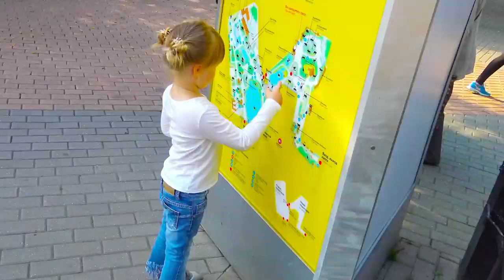Halloween at the zoo. Nursery Rhymes. Kids Songs. Video for kids. Kate play at the zoo.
Thanks for your like and subscription!
Hi, everybody. Soon Halloween. Kate plays with her parents at the zoo.

Do you like it? Like to let us know Your opinion and might make video even better!

Balloon song | Nursery rhymes | children song

About Lady Kate
We create high-quality entertainment, educational activities.
Your child can have fun, benefit.

Our videos are suitable for those parents who consider development in children to be important:
1. Thinking and erudition. Our educational video songs will help children learn colors, shapes, professions, new words and others.

2. Emotional intellect. In all our videos, we instill eternal values - love for the family, friendship, kindness and mutual assistance.

3. - Careful attitude to your own body. Many of our songs are dedicated to physical education, hygiene, proper diet.
Together with our videos, children will get used to the fact that taking care of themselves and playing sports are necessary activities to keep the body in good shape.